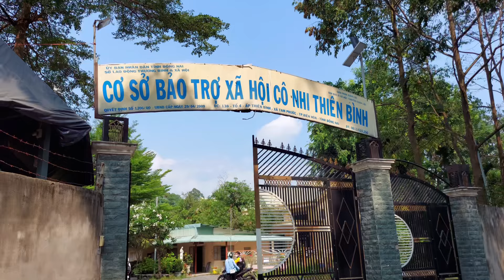CÔ NHI VIỆN THIÊN BÌNH, QUÝ CHA, QUÝ THẦY DON BOSCO PHỤ TRÁCH